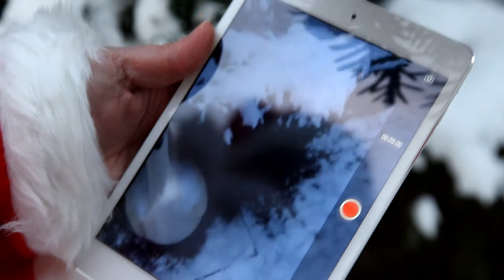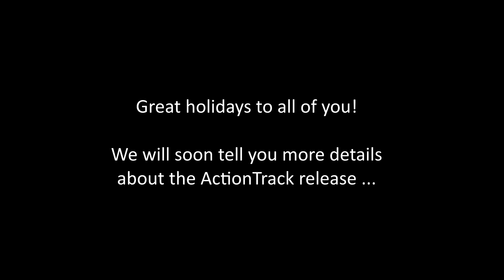Season Greetings from the TAZ office!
Featuring also our special guest: Santa